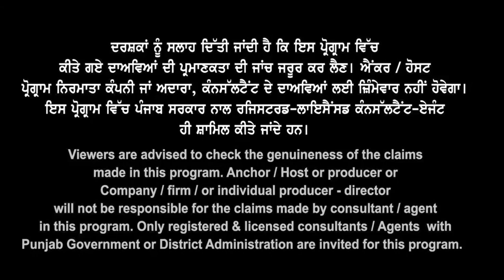Canada Big Update On Startup Visa I Ielts Required 5.5, No Investment I Canada Study Visa Updates 23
Canada Big Update On Startup Visa
IELTS Required 5.5 No Investment
Canada Study Visa Update23